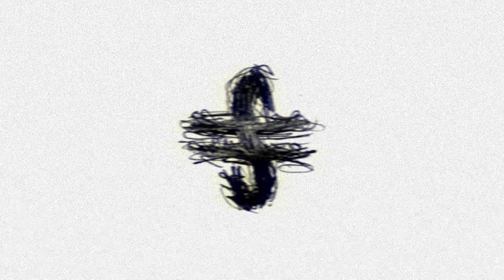TEASER 08.27.24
she did.